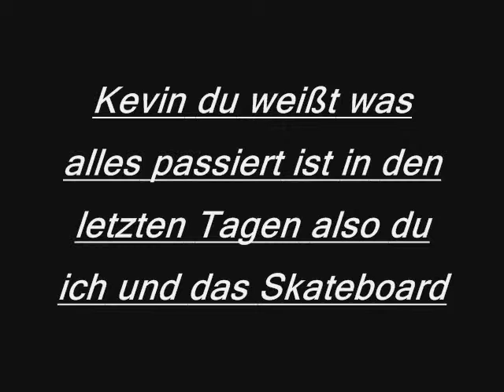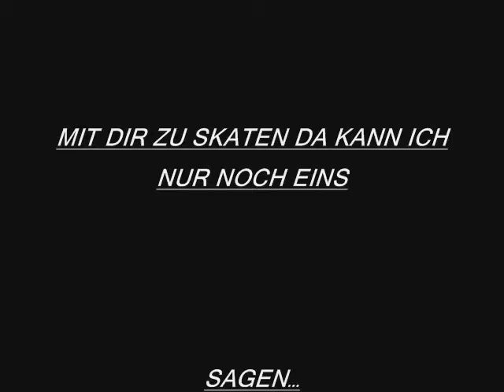Skate pictures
naja nur bilder aber scheiß drauf